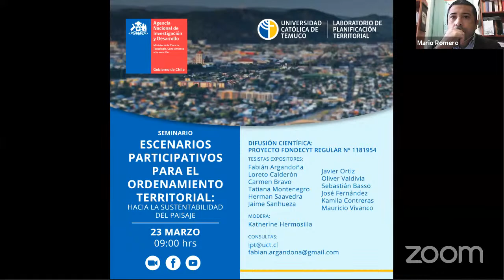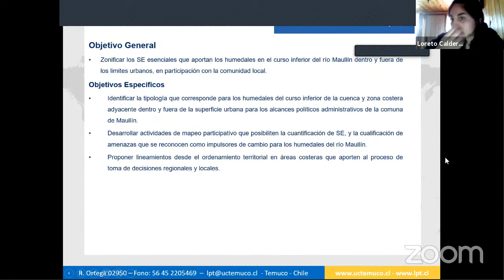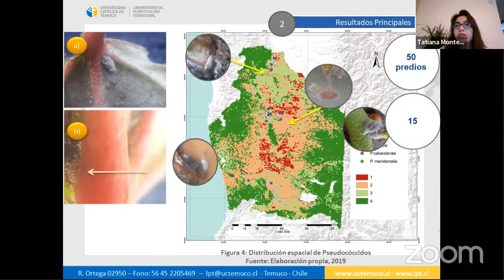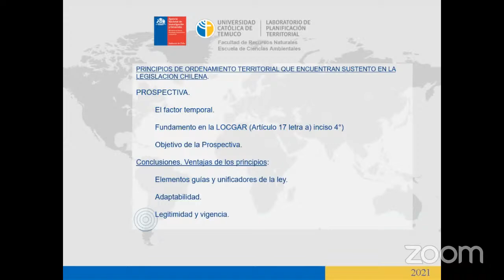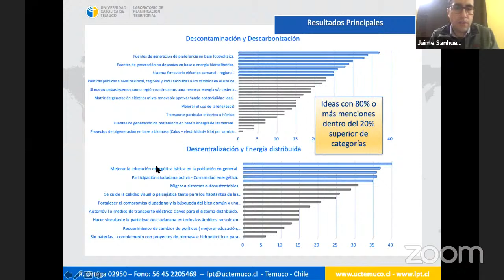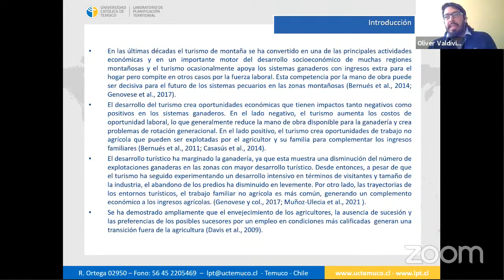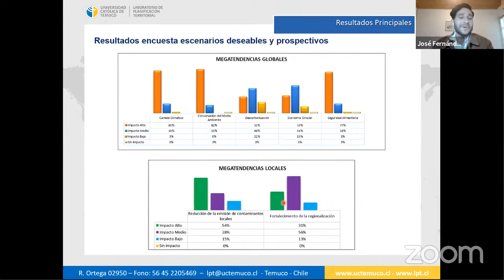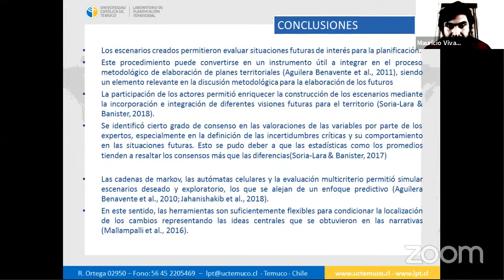Seminario Ordenamiento Territorial. Escenarios y propuestas desde La Araucanía